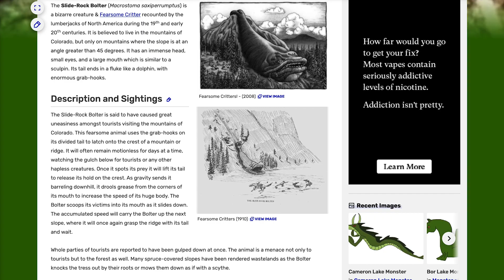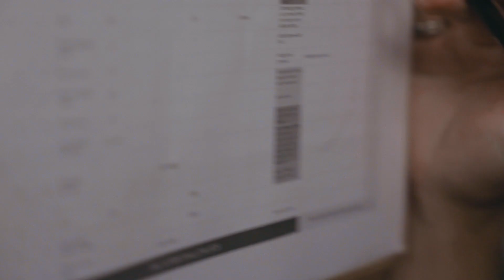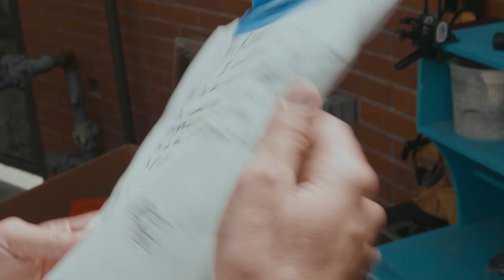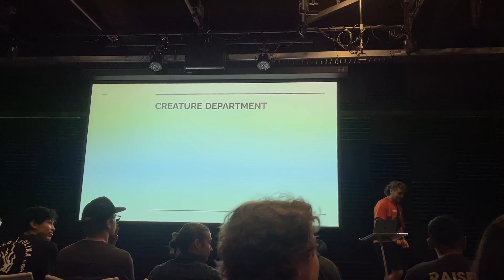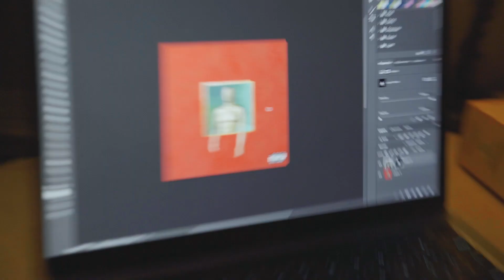BT-YES // The Making of The Slide Rock Screecher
Watch the Behind the Scenes Documentary for the Fall 2023 Biola film project, "The Slide Rock Screecher." It was such a joy to create, and I hope you enjoy this glimpse into the joyful chaos.

Directed by Jonny Harmon
Shot by Jonny Harmon and Kyle Rosser
Edited by Jonny Harmon
Assistant Editor: Kyle Rosser
Additional footage by Grace Kling, Brenden Bowers, and Josh Lopez